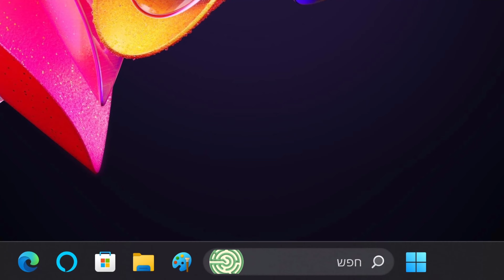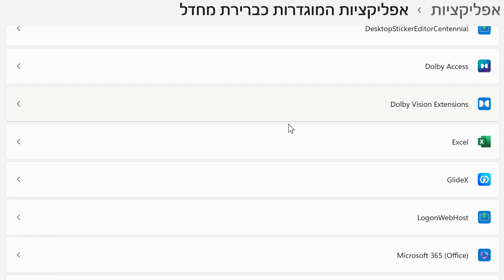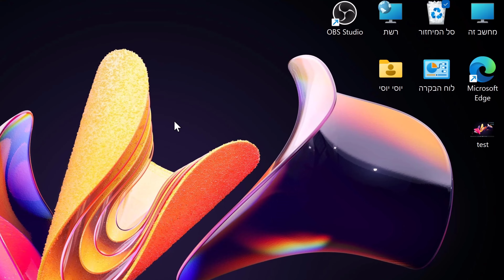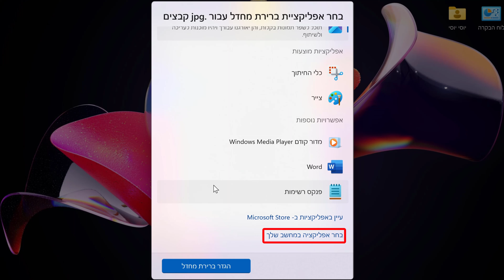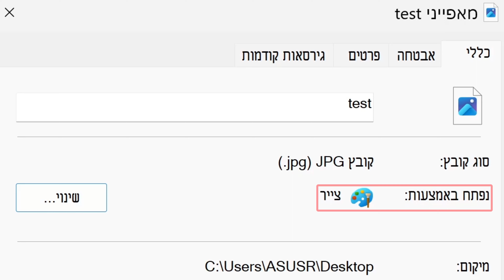לפתוח כל קובץ עם כל אפליקציה שתבחרו | שינוי אפליקציות ברירת המחדל ב- Windows 11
לכל קובץ יש אפליקציה או תוכנה שפותחות אותו כברירת מחדל. במדריך הזה אסביר כיצד לשנות את אפליקציות ברירת המחדל ב- Windows 11, כך שתוכלו להגדיר
אפליקציות או תוכנות שאתם אוהבים לעבוד איתן.